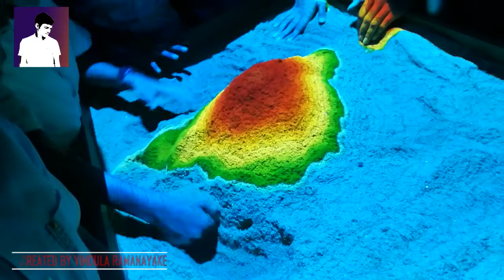SHILPA SENA 2019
Shilpa Sena  2019  EXHIBITION